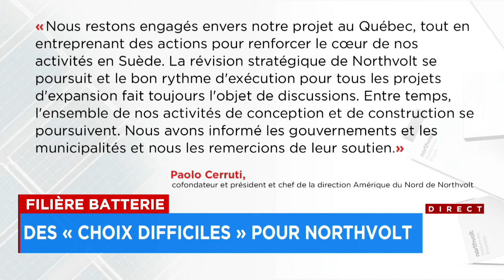Filière batterie: des «choix difficiles» pour Northvolt - Explications, 17h